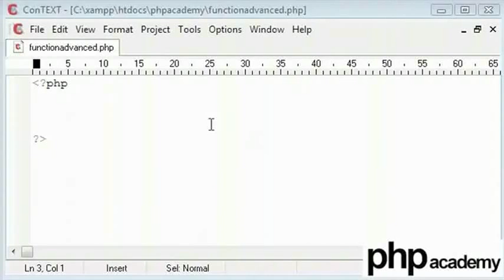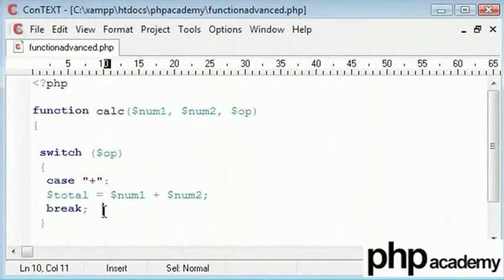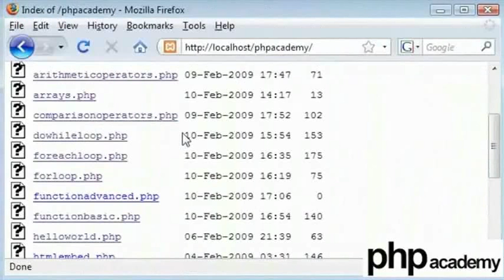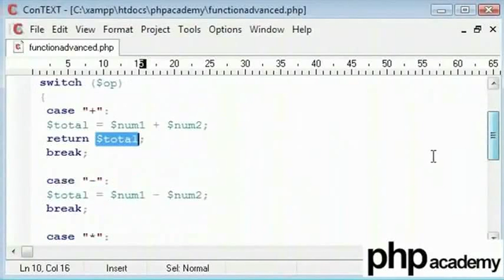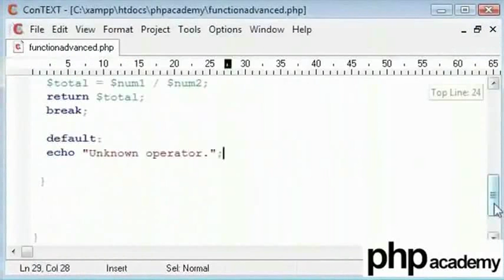Functions Advanced - Tamil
Functions (Advanced)

We can also pass parameters to functions during both the declaration and calling time.
function functionName($param1,$param2); //during function call.
function functionName($param1,$param2)